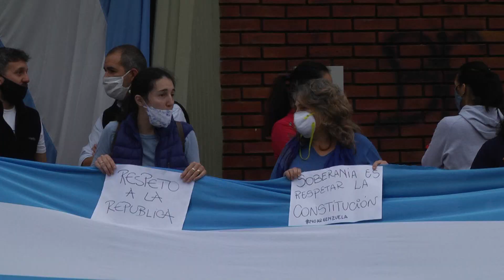Apoyo a Vicentin 3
Material FULL HD de LTV
Contenido editado y subido por
          EDGARDO QUARIN